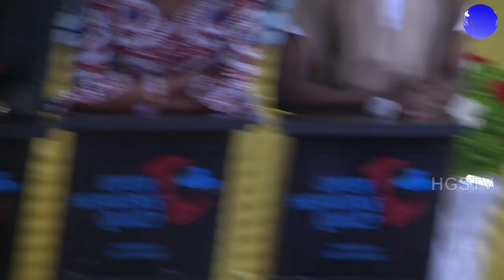FULL VIDEO: OPEN HEAVEN QUIZ 26TH JAN 2020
WELCOME TO OFFICIAL RCCG YouTube channel

You are watching OPEN HEAVENS QUIZ 5TH EDITION Live from RCCG HIS MAJESTY'S PLACE YABA.